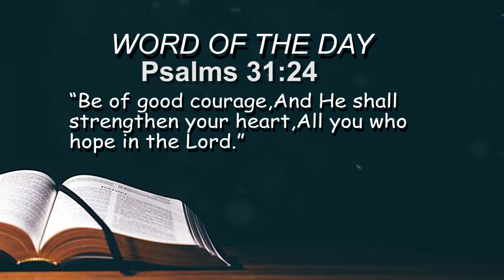Be Courageous and He will Strengthen you- 11/03/2021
2020 is the Year of Breaking Breakthroughs (Overtake!)
PURSUE - OVERTAKE - RECOVER
"So David inquired of the Lord, saying, “Shall I pursue this troop? Shall I overtake them?” And He answered him, “Pursue, for you shall surely overtake them and without fail recover all.” (1 Samuel 30:8)